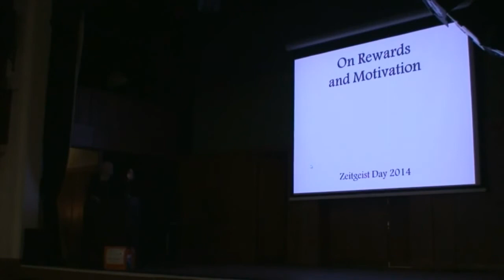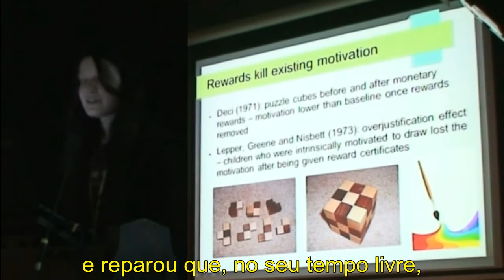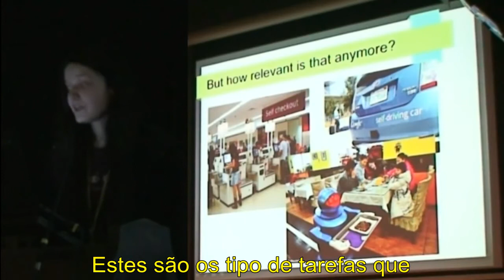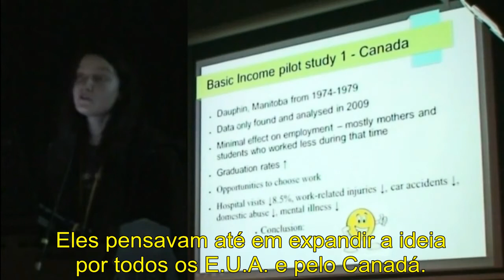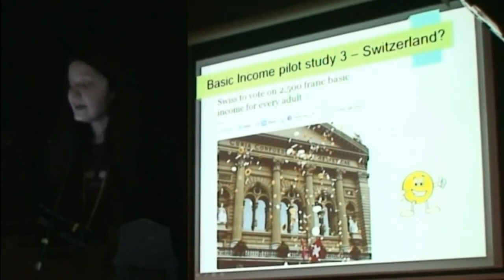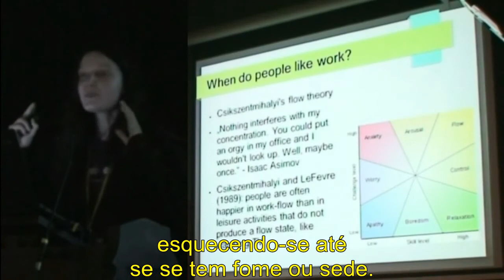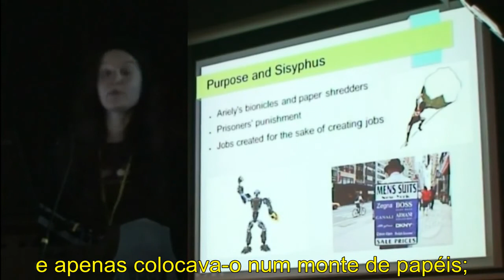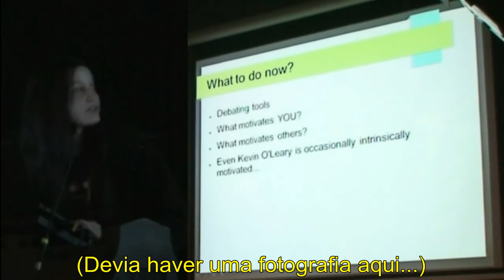Melissa Saviste - Recompensas e Motivação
Gravado por Stephen Oberauer na sessão das 19h20 do dia anual do Movimento Zeitgeist (Z-Day) realizado no Conway Hall, Red Lion Square, Londes, 15 de março de 2014.